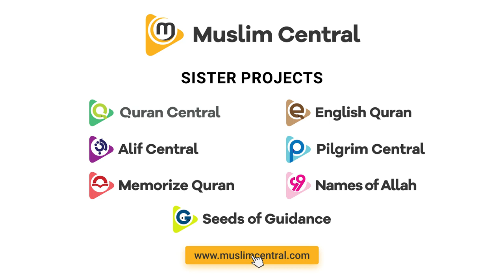[1 HOUR] EID TAKBEER WITH MUFTI MENK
It is mustahabb to recite takbeer during the night of Eid from sunset on the last day of Ramadaan until the imam comes to lead the prayer. The format of the takbeer is as follows:

Allaahu akbar, Allaahu akbar, laa ilaaha ill-Allaah, Allaahu akbar, Allaahu akbar, wa Lillaahi’l-hamd

(Allaah is Most Great, Allaah is Most Great, there is no god except Allaah, Allaah is Most Great, Allaah is Most Great, and all praise be to Allaah).